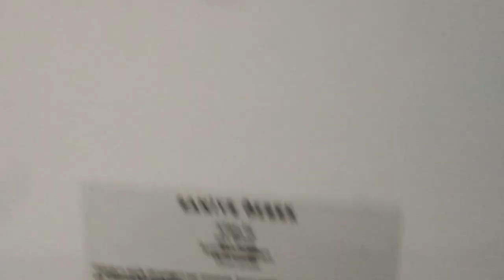GENÇ BULUŞMALAR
Taksim Sanat, genç sanatçıların özgün eserlerinin yer aldığı
Genç Buluşmalar sergisine ev sahipliği yapıyor.
50 sanatçının toplam 100 eserinin olduğu sergi,
4 Temmuz – 14 Ağustos tarihleri arasında ücretsiz olarak ziyaret edilebilecek.

Genç Buluşmalar kapsamında; sanatçıların atık, iklim krizi, doğa, ölüm, yaşam, tamahkar, metamorfoz, iklim krizi, su, toplumsal ilişkiler, kadın, şiddet gibi konuları temeline alan disiplinler arası eserleri bulunuyor.

Taksim’in özellikle gençlerin buluşma noktası olmasından yola çıkılarak isimlendirilen
Genç Buluşmalar, genç sanatçıların serbest temalı eserlerini yaz boyunca sanatseverlerle buluşturuyor.

Genç Buluşmalar, 14 Ağustos’a kadar Taksim Metrosu’nun -1. katında konumlanan
Taksim Sanat’ta!